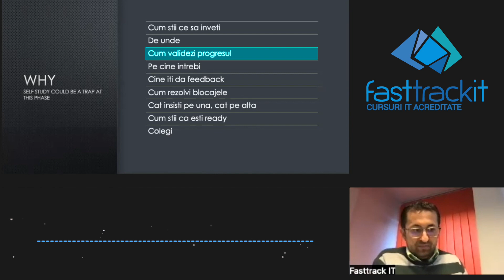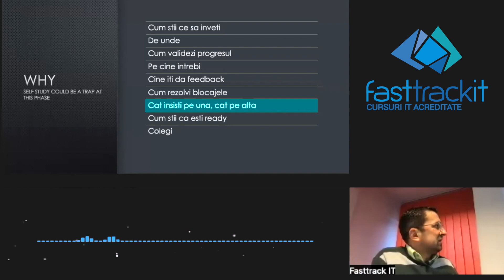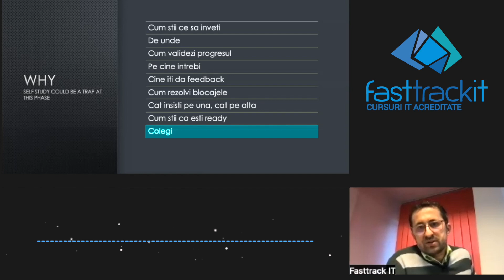De ce ai face un curs la o școala de IT?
Te-ai întrebat vreodată de ce să alegi să faci un curs la o școală de IT? Nu este deja internetul plin de resurse?

În mai puțin de 3 minute trainer-ul nostru Ionel Condor, ne expune motivele pentru care un curs în cadrul unei companii, ne scurtează considerabil drumul către o carieră în IT!

00:00 0 Intro
00:08 1&2 Cum știi ce să înveți și de unde?
00:17 3 Cum validezi progresul
00:30 4&5 Pe cine întrebi, cine îți dă feedback?
01:03 6 Cum rezolvi blocajele?
01:22 7 Cât insiști pe una, cât pe alta?
01:42 8 Cum știi că ești ready?
02:05 9 Colegii